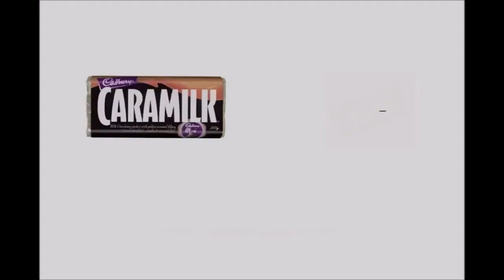YTV Contest Time Dragon Ball Z Cadbury Caramilk Oh Henry M&M's Peanut Butter Commercial #1